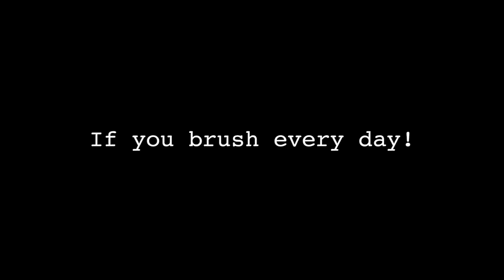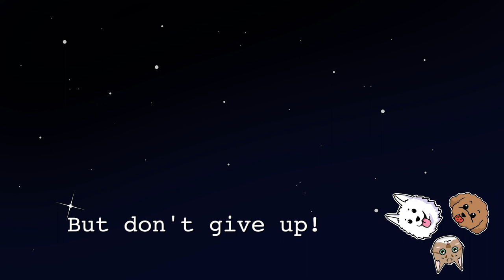How To Brush Your Dog's Teeth (The Right Way!) ft. Samoyed Puppy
Here's how to brush your dog's teeth the right way! You can see how much our Samoyed puppy Sohm has changed from the first time we brushed her teeth until now.

Here are the products we use. We've just tried manyyyy products and these are the best ones we've found so far:

Fine Bristle Tooth Brush:

Finger Protector:

If you buy something through our “links” we may get a small share of the sale.